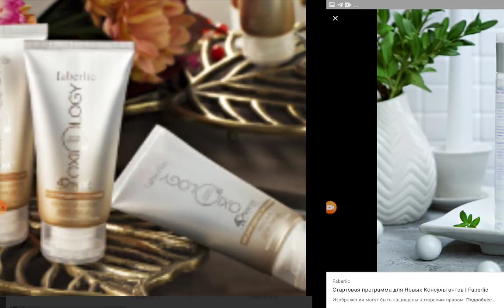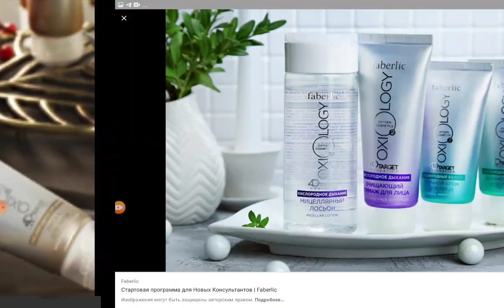Faberlic.de Start proqramı addım hədiyyələri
Tunzala Rustemli